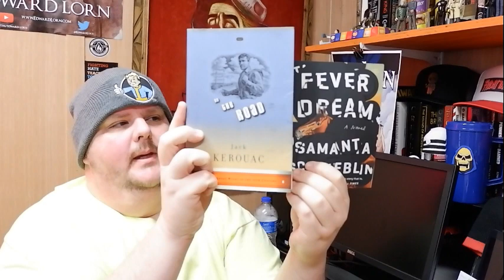FEVER DREAM, by Samantha Schweblin - Book Review